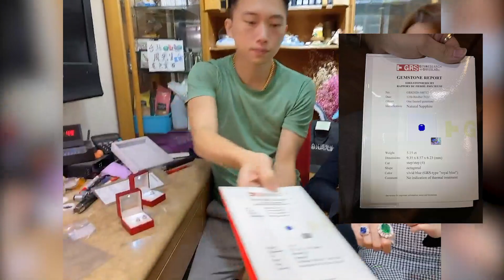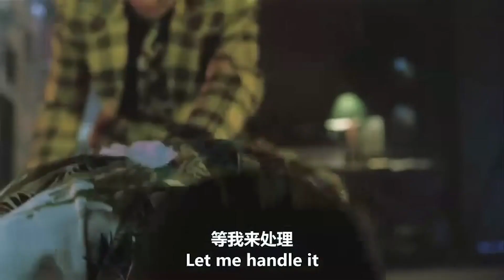達碧茲祖母綠 藍鑽 皇家藍寶石 帕拉伊巴 客訂出貨欣賞 台北周先生珠寶鑽石